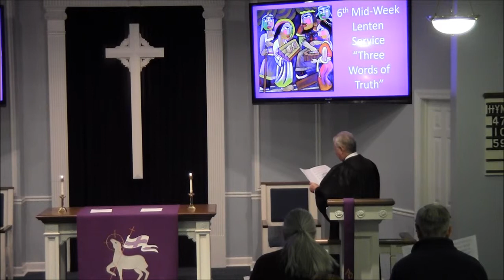New Life's Sixth Mid-Week Lenten Worship Service on April 10th, 2019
Sixth Mid-Week Lenten  Worship Service on April 10th, 2019 at New Life Lutheran Church of Lake Zurich, IL.